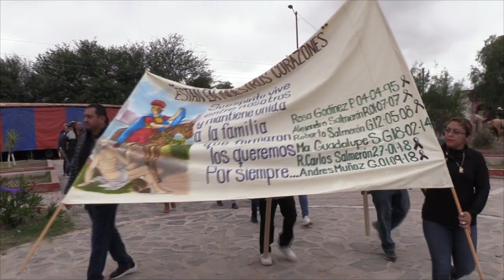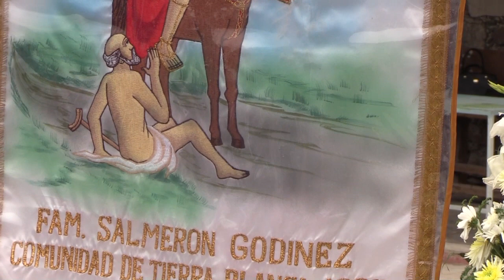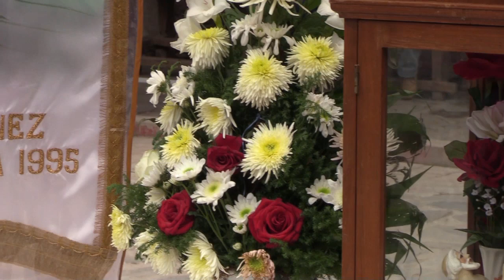Festividad San Martin Caballero 2da Parte Comunidad Tierra Blanca Dolores Hidalgo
Festividad San Martin Caballero 2da Parte
Comunidad Tierra Blanca Dolores Hidalgo
11 y 12 de Noviembre 2023